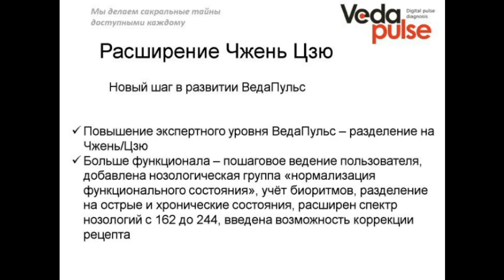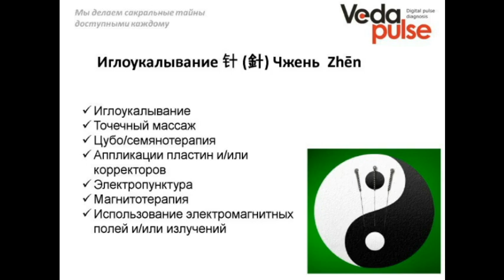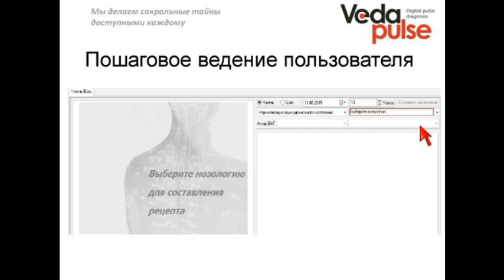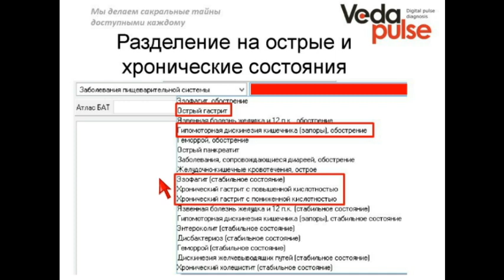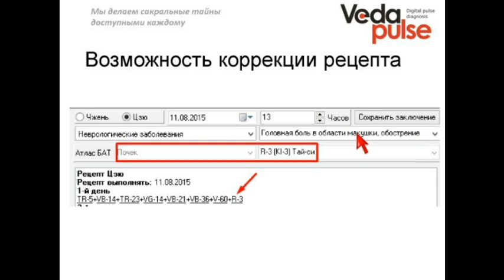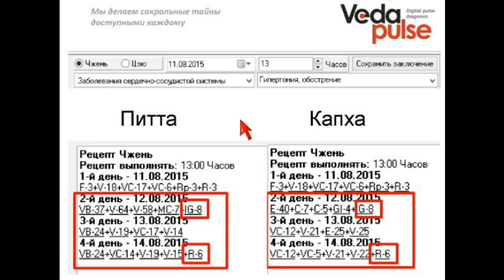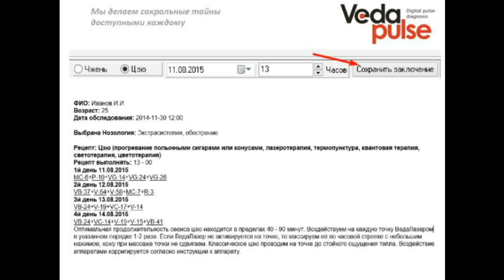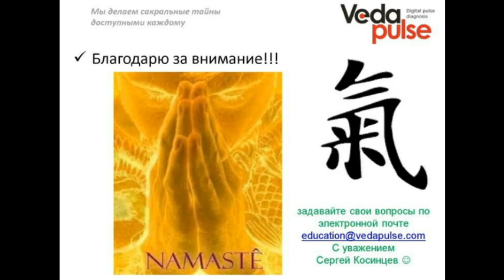Презентация нового расширения Чжень – Цзю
Про основные методы воздействия на точку и алгоритмы применения этих методов на примере нового экспертного расширения Чжень - Цзю.

В программе вебинара:
 - Основные методы китайской медицины: «Чжень» иглоукалывание и «Цзю» прижигание;
 - Алгоритмы работы с новым экспертным расширением.